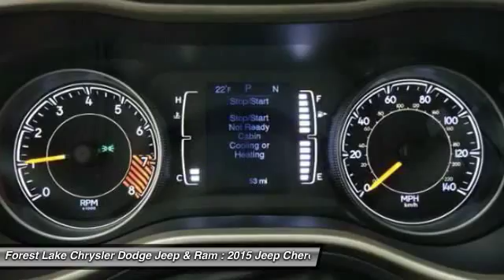2015 Jeep Cherokee Latitude Forest Lake MN J15221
2015 Jeep Cherokee Latitude

Cold Weather Group, Comfort/Convenience Group, Trailer Tow Group, Heated Front Seats, Heated Steering Wheel, Power Front/Fixed Rear Full Sunroof, Power Liftgate, Radio: Uconnect 8.4A AM/FM/SXM/BT, and Remote Start System. brbrThank you for taking the time to look at this attractive-looking 2015 Jeep Cherokee. Have one less thing on your mind with this trouble-free Cherokee. brbrLIFETIME WARRANTY INCLUDED!* Forest Lake Chrysler Dodge Jeep  Ram is proud to serve Northern Minnesota, Northwest Wisconsin, and the Twin Cities metro area. We are here to assist you in obtaining a new Chrysler, Dodge, Jeep or Ram that suits your needs and lifestyle. Call to find out how we can get you in the right vehicle today.All internet prices include $500 Forest Lake Chrysler Trade-in Bonus (must trade in a 2006 or newer model with fewer than 120,000 miles to qualify) and $500 Forest Lake Chrysler Finance Bonus (must finance with Forest Lake Chrysler). Some prices include Chrysler Capital Finance Cash (must finance with Chrysler Capital) . 0% or other sub-vented rate financing is in lieu of rebates and Forest Lake Chrysler Finance Bonus.Prices may include Chrysler Loyalty Rebate. (You must own a Chrysler, Jeep, Dodge, or Ram, no need to trade.) Please see Dealer for details. Additional discounts will be subtracted from our everday internet price.You may qualify for more incentives! See dealer for details.*Vehicles used for Snow Plowing or Commercial use are excluded, Price includes: $500 - Denver 2015 Bonus Cash DECFA. Exp. 05/04, $1,000 - DE Retail Consumer Cash 74C*1. Exp. 05/04, $750 - Denver Fast Start Retail Bonus DECFX4. Exp. 04/14